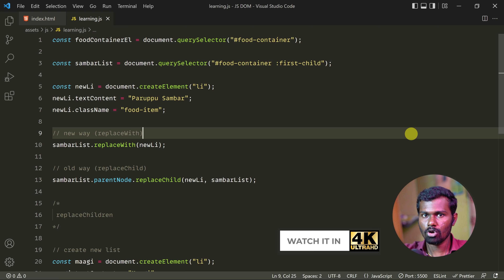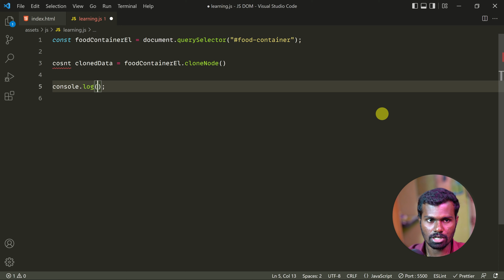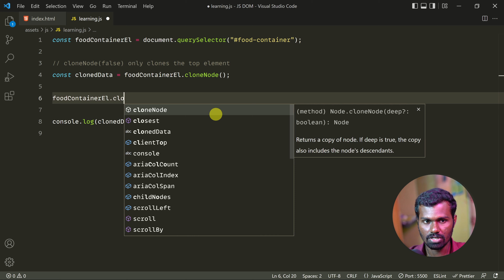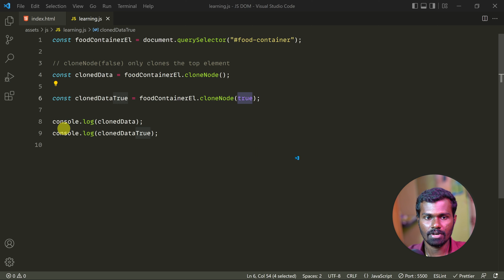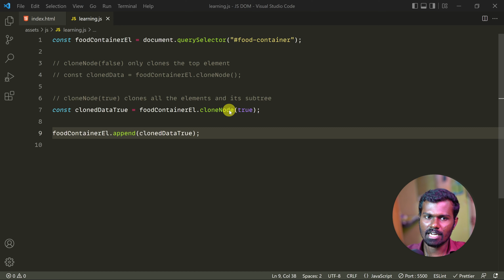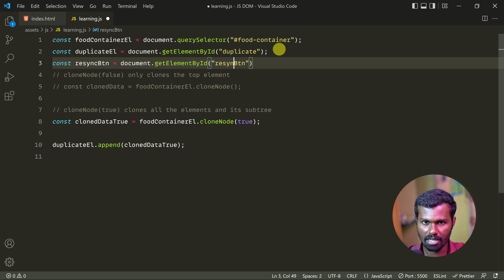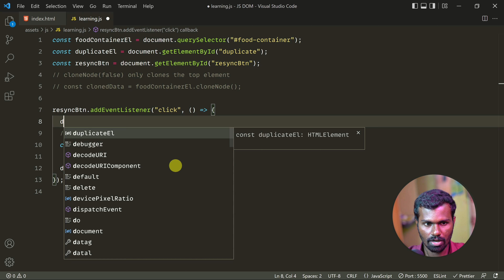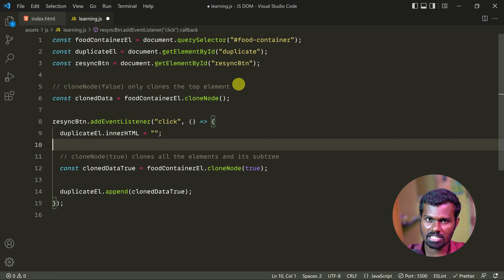#23 - Cloning DOM Elements Using JavaScript - (தமிழில்) (Tamil)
Learn about cloning dom elements using javascript with cloneNode() method in the Tamil language with practical examples.

element.cloneNode()

⏱ Time Stamps
00:00 - Intro
04:42 - Practical app
10:04 - What to learn next?

⭐️ To be an expert, learn these: ⭐️

⭐️ Follow us to get our free training course: ⭐️